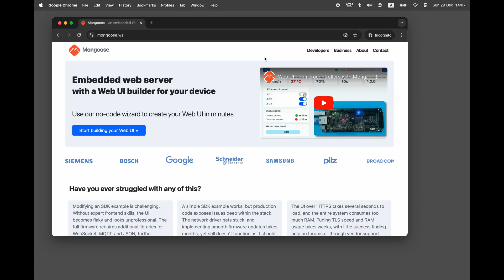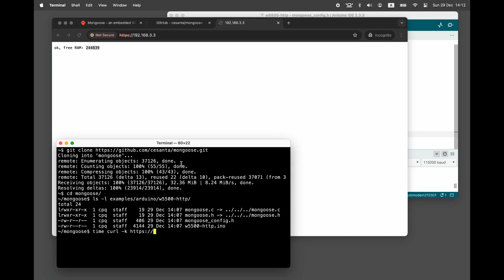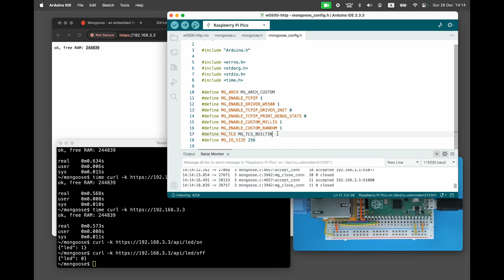TLS on 32k RAM & 128k flash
This video analyses the minimal microcontroller requirements to run an embedded web server. We have used RP2040 with W5500 module for tests.